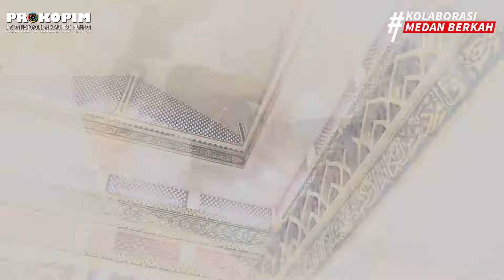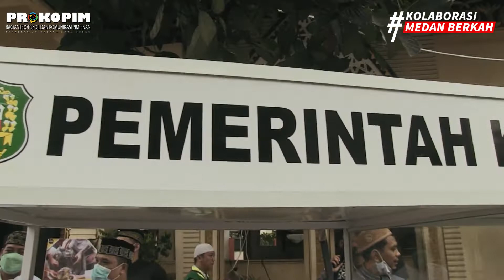Bobby Nasution' ''Kembalikan Fungsi Masjid ke Zaman rasulullah Nabi Muhammad SAW''